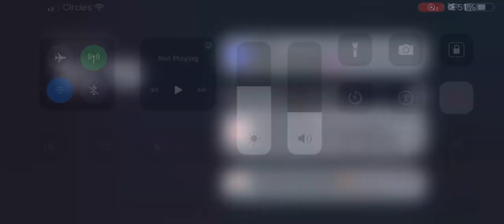21/1/23 Damian Training